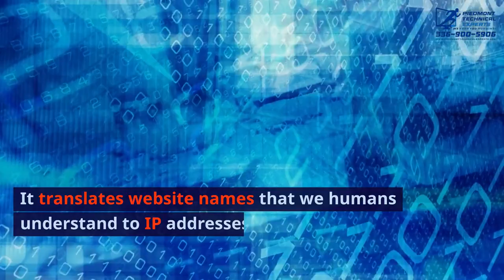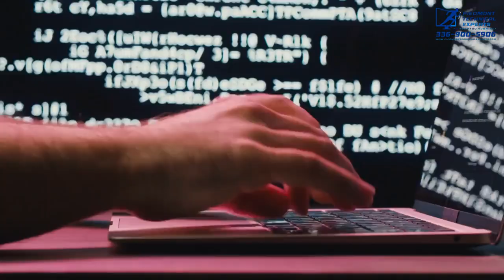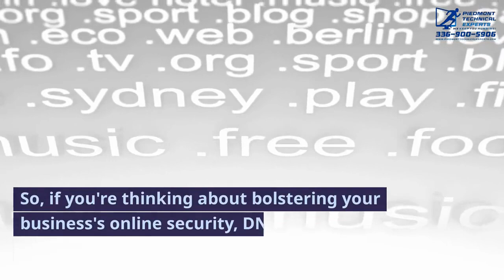DNS Filtering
This episode of Geeks Keep You Running covers the importance of DNS filtering as part of any organization's Cybersecurity Solution.